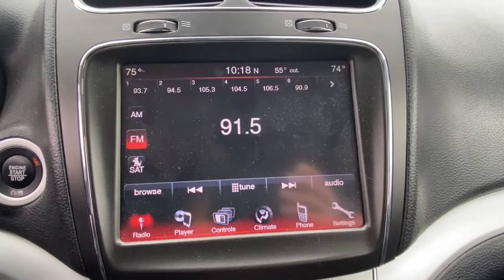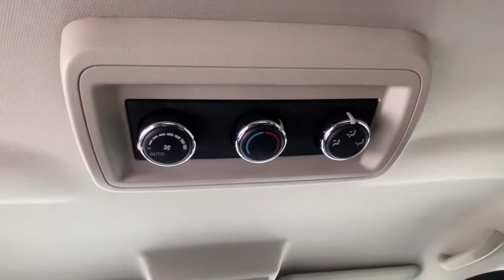2017 DODGE Journey Vicksburg, Kalamazoo, Schoolcraft, Three Rivers, Paw Paw, MI 685246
Used 2017 DODGE Journey available in Vicksburg, Michigan at Vicksburg Chrysler. Servicing the Kalamazoo, Schoolcraft, Three Rivers, Paw Paw, MI area.

Vicksburg Chrysler
13475 Portage Rd